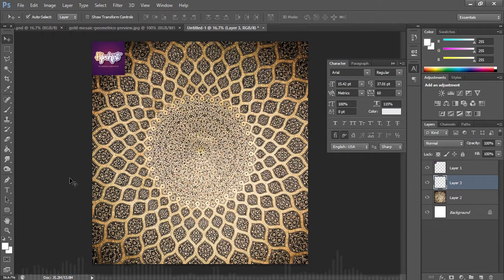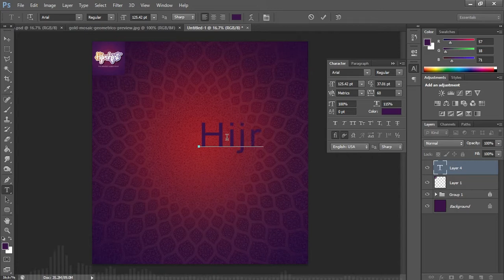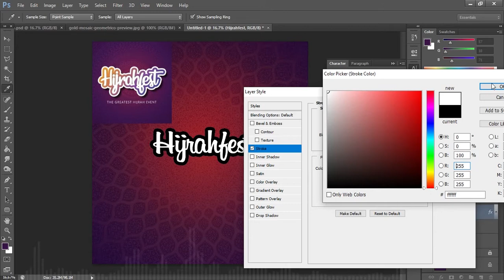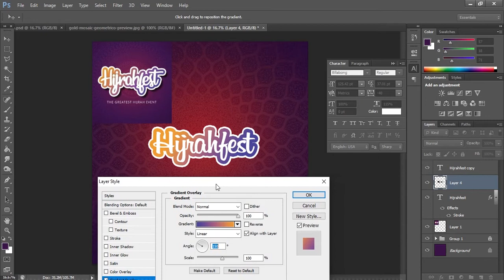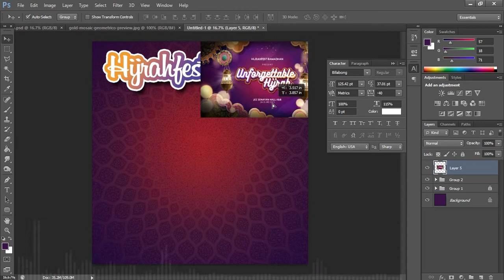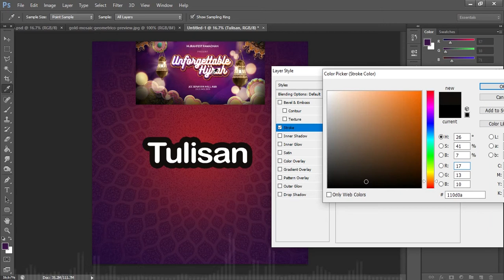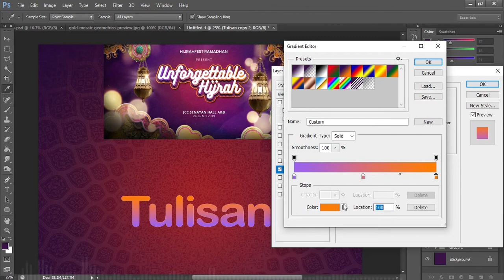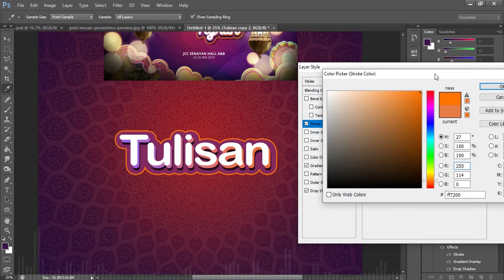Belajar Desain Grafis membuat Poster Pamflet seperti HIJRAH FEST Adobe photoshop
Font : billabong